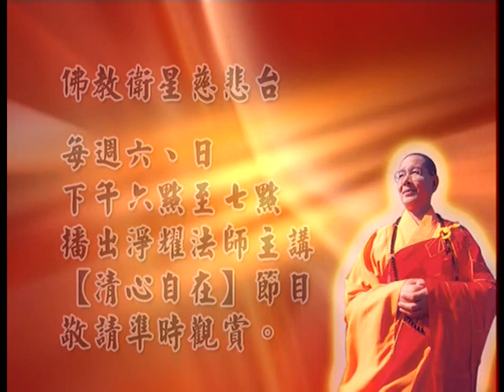清心自在之智慧人生系列4-2 淨耀法師主講